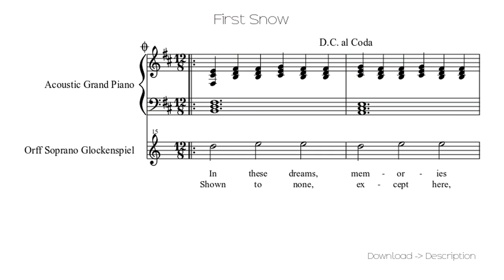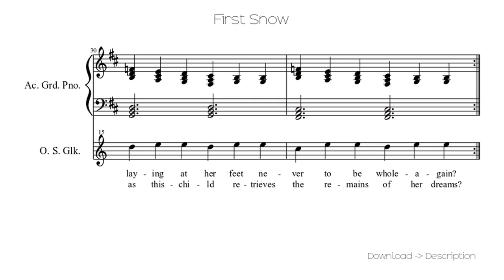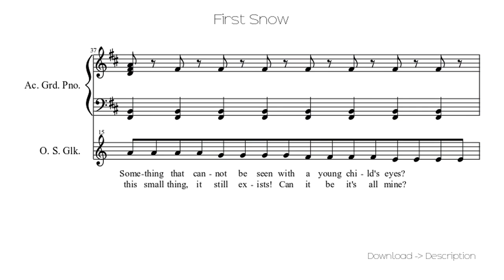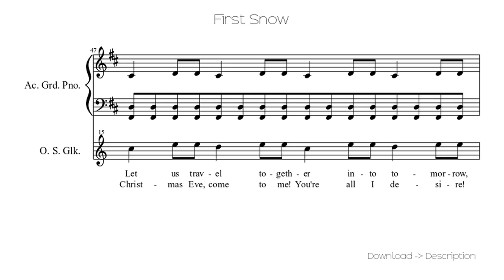🎶 First Snow 🎸🎸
Sheet for song: 🎶 First Snow 🎸🎸